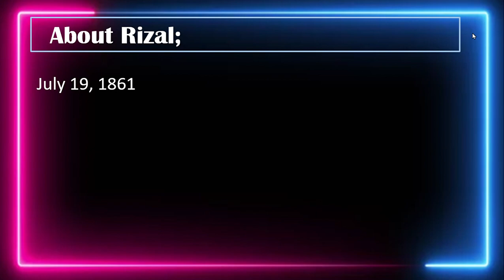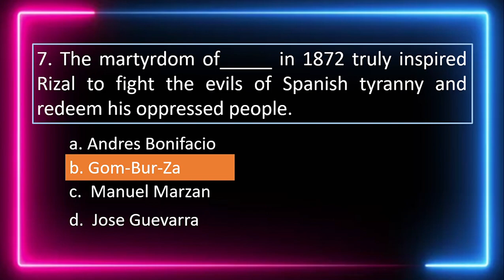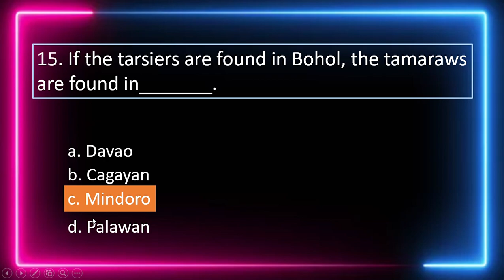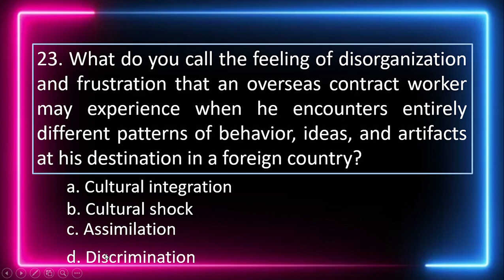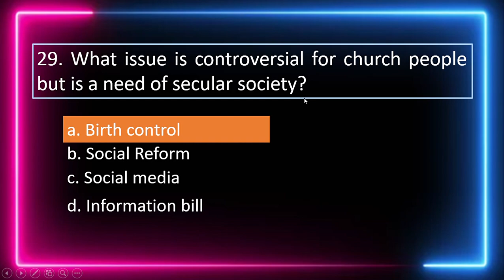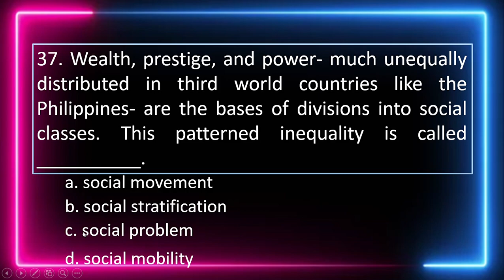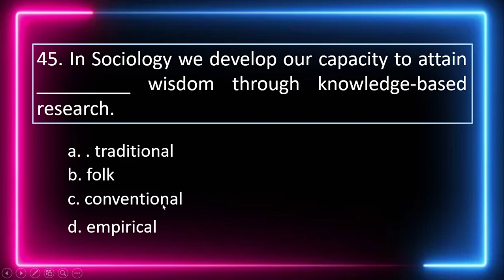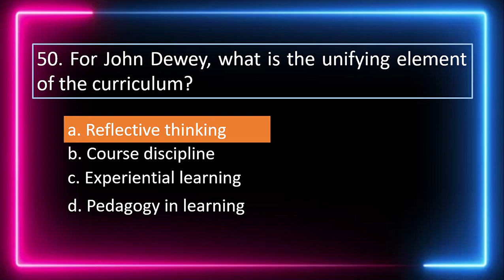LET REVIEW (#9) SOCIAL SCIENCE and GENERAL EDUCATION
50 questions  about social science and general education.
Rest assured that the content of this presentation are based on facts.